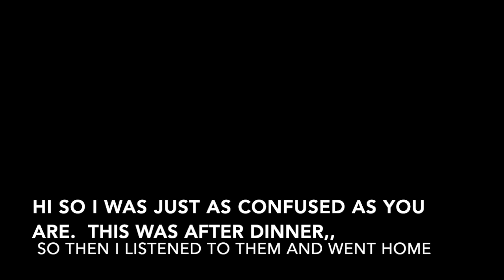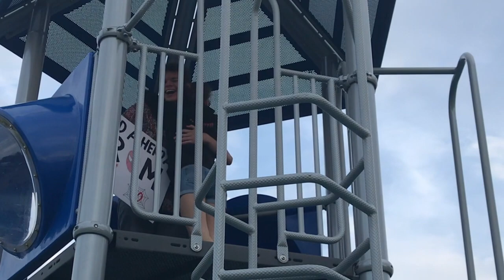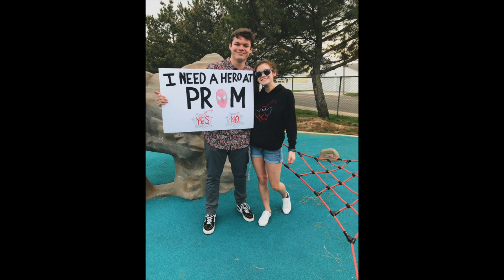a friendly neighborhood promposal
billy is my favorite human and he deserves more recognition,,, this is all the fame i can give him at the moment. or you could go follow his tiktok ;)